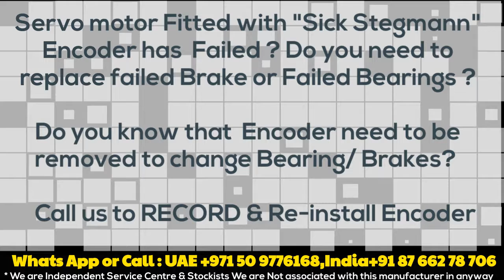Sick Stegmann SKM 36 SKM36 Encoder Stock India UAE Dubai -Install & Align on Servo motor